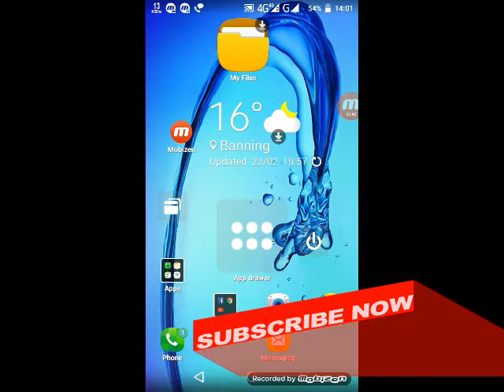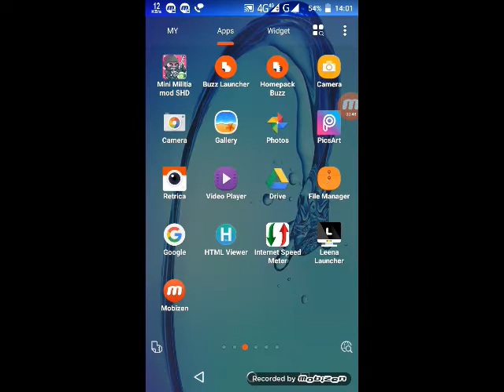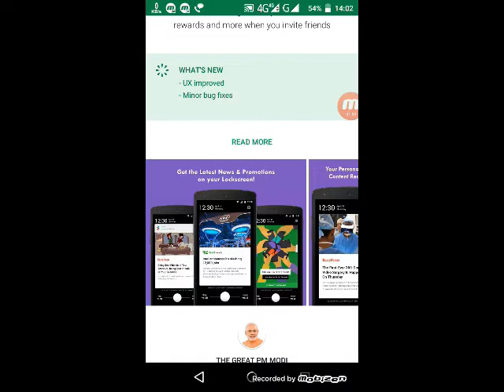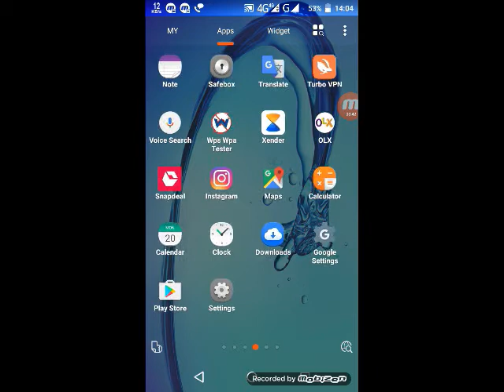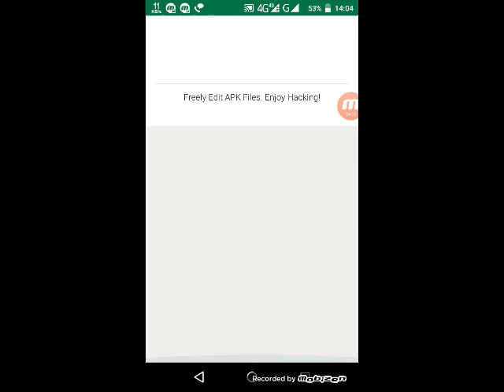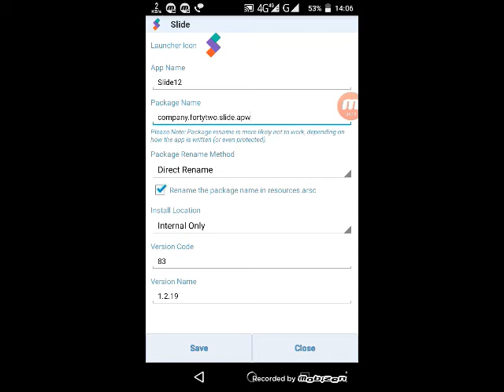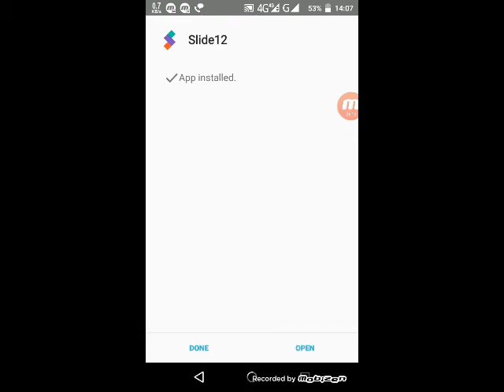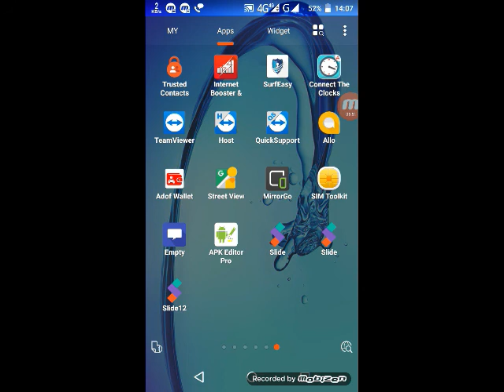सिर्फ लॉक खोलने से ही पैसे मिलेंगे! SLIDE APP को कैसे HACK करे